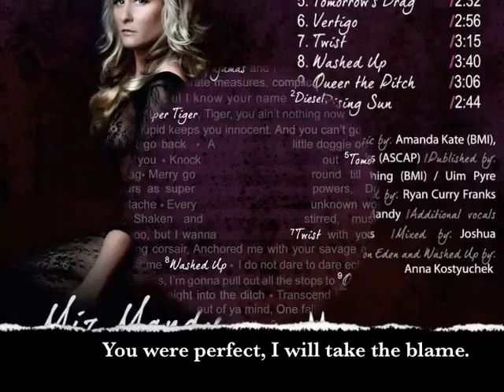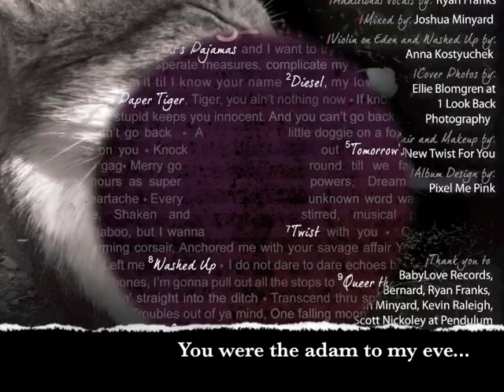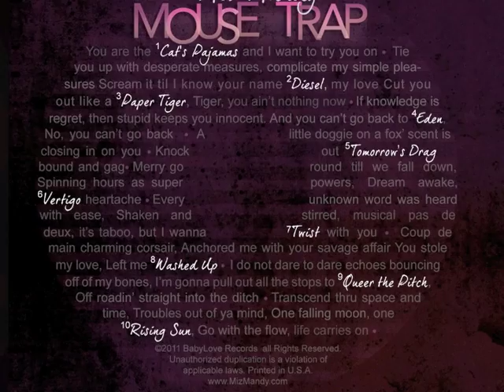Eden - by Miz Mandy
The fourth track 'Eden' from Miz Mandy's third album 'Mousetrap'. Includes Album Graphics, Lyrics, and Photo Slideshow. Released November 2011.